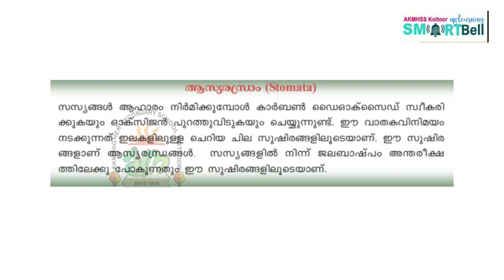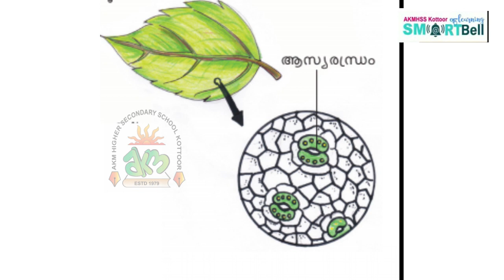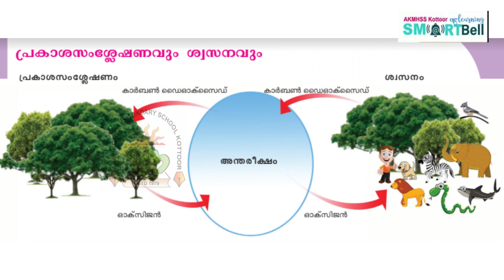5 th - അടിസ്ഥാനശാസ്ത്രം - Part - 03 - Manjusha Teacher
പ്രകാശസംശ്ലേഷണവും ശ്വസനവും ...PART - 03